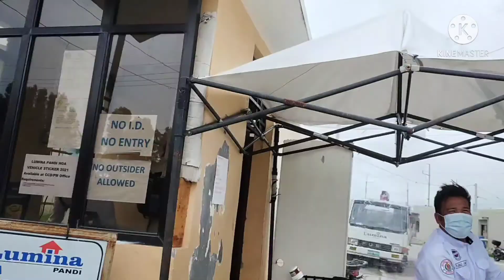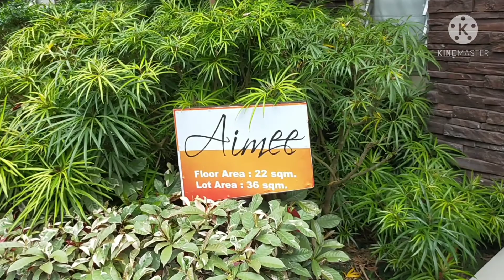LUMIna Pandi , Tripping and Update